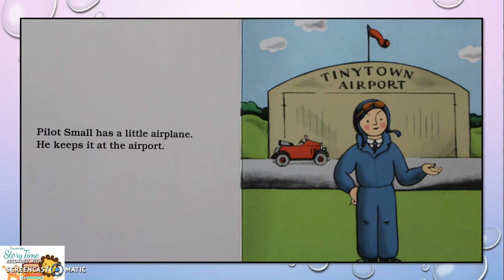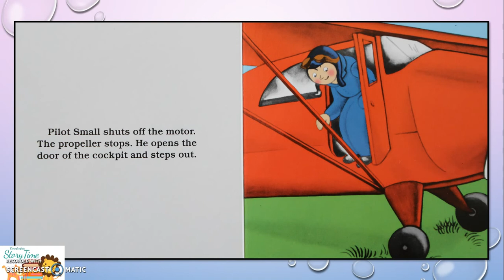The Little Airplane read aloud by Story Time!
by Lois Lenski  (Author, Illustrator)
Mr. Small is a high-flying pilot in this adventure! Pilot Small prepares for his flight, and then enjoys the bird’s-eye view from above. As fresh today as when it was first published, this fun and informative look at flying is perfect for airplane trips.